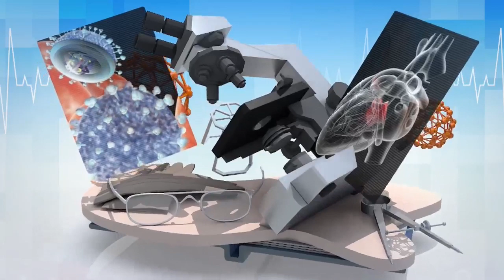Live Session - Pregnancy Care & Suggestions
Aster R V Specialist - Dr. Shivani Chandan, L.,  (Consultant  Obstetrics &  Gynecologist) expanded detailed information about the Pregnancy care & Suggestions.